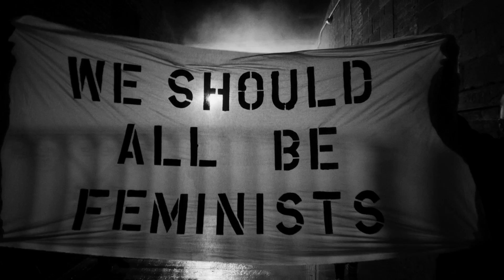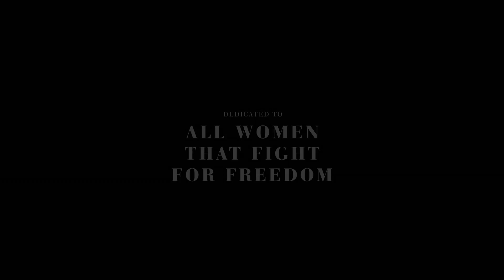HER-STORY | Madonna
Starring: Madonna
Video by Luigi & Iango